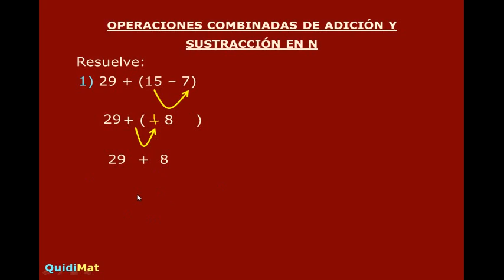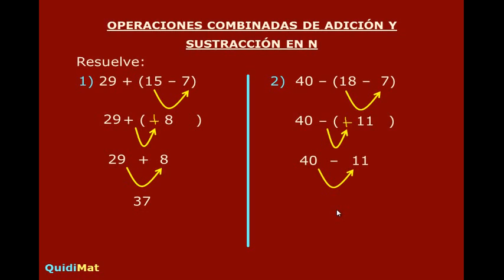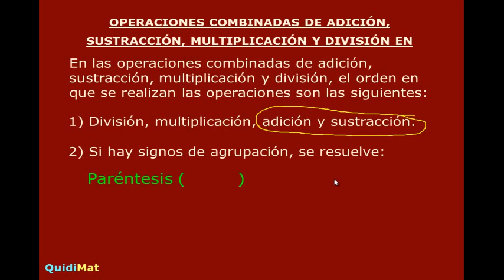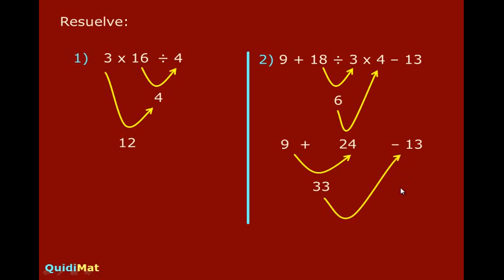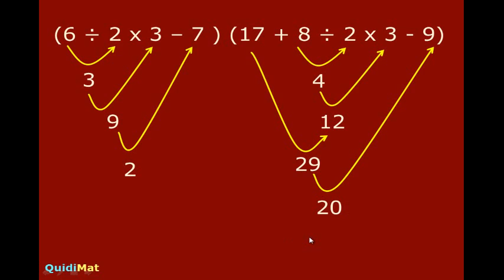OPERACIONES COMBINADAS CON NÚMEROS NATURALES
OPERACIONES COMBINADAS DE SUMA, RESTA, MULTIPLICACION Y DIVISION DE NUMEROS NATURALES

Blog de Matemática Secundaria  EBR  – QuidiMat – más de 240 Vídeos